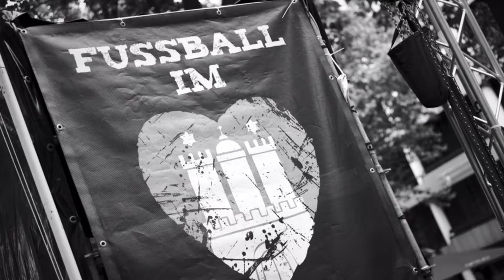Mein Fotomarathon Hamburg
Meine Bilder vom Fotomarthon in Hamburg